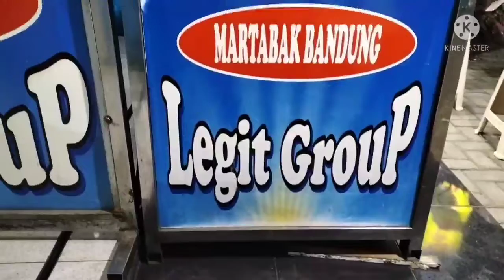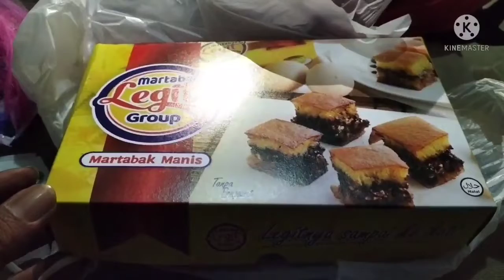Martabak Bandung Legit Grup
makanan indonesia
makanan tradisional